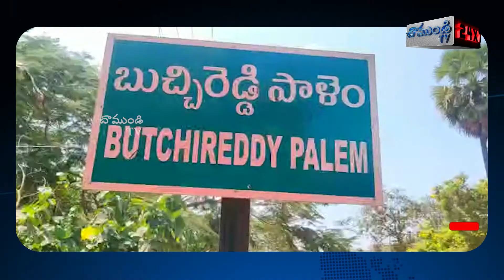30వ తేదీన గ్రామ సచివాలయల వద్ద ఆందోళనలు చేపట్టనున్నామని సిపిఎం నాయకులు అన్నారు/NELLORE / CHAMUNDI TV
రాష్ట్రంలో రోజురోజుకు పెట్రోల్ ధరలు ఆకాశాన్ని అంటుతున్నాయి.గతంలో ఏడు ఎనిమిది సంవత్సరాల క్రితం 48 రూపాయల ధర ఉన్న పెట్రోల్ నేడు 78 రూపాయల కు చేరుకుంది. సామాన్యులు బండ్ల మీద వ్యాపారాలు చేసుకునేవారు నేడు పెట్రోల్ పోయించుకోవలంటే వామ్మో అని భయపడే పరిస్థితి ఏర్పడింది. అయితే ఇటు రాష్ట్రంలో పెట్రోల్ ధరలు అదుపు చేయాలని సిపిఎం పార్టీ నాయకులు ముమ్మరంగా పోరాటం చేస్తున్నారు. ఈనెల 30వ తేదీన గ్రామ సచివాలయల వద్ద ఆందోళనలు చేపట్టనున్నామని  సిపిఎం నాయకులు బుచ్చి మండల కార్యదర్శి గురునాథం అన్నారు. ఈ సందర్భంగా ఆయన ఏర్పాటు చేసిన విలేకర్ల సమావేశంలో మాట్లాడుతూ గత పది రోజులుగా పెట్రోల్ డీజిల్ ధరలు పెరుగుతున్నాయని ఈ దేశంలో  ఎప్పుడు లేని విధంగా పెట్రోల్ ధరలు పెరుగుతున్నాయి అన్నారు. కేంద్ర ప్రభుత్వం వన్ కార్ బోర్డ్ సంస్థలకు ప్రజాధనాన్ని దోసి పెడుతున్నాయి అన్నారు. ప్రభుత్వం వెంటనే పెట్రోల్ ధరలు తగ్గించాలని డిమాండ్ చేశారు. లేకుంటే ప్రజలు ప్రభుత్వాలపై తిరగబడే రోజులు వస్తాయని వారు హెచ్చరించారు. అదేవిధంగా కేంద్ర ప్రభుత్వం బొగ్గు గనులను జాతీయం చేయాలని సిపిఎం పార్టీ పోరాటాలు చేస్తుంటే కేంద్ర ప్రభుత్వం తన వైఖరి మార్చుకోకుండా ప్రైవేటు సంస్థలకు అప్పగిస్తున్నట్లు ప్రకటించడం సరికాదన్నారు. బొగ్గు గనులు ప్రైవేటు వ్యక్తులకు అప్పగిస్తే  ప్రజలపై అధిక భారాలు పడతాయి అన్నారు ప్రైవేట్ సంస్థలు బొగ్గు ధర విపరీతంగా పెంచి వారి లాభాలు పెంచుకుంటున్నారని ఆయన విమర్శలు చేశారు. ప్రపంచంలో వివిధ దేశాల్లో బొగ్గులను ప్రైవేటీకరించడం వలన ప్రజలపై విద్యుత్ ధరలు పెరిగి పేద వారిపై  అధిక భారాలు పడ్డాయన్నారు. కేంద్ర రాష్ట్ర ప్రభుత్వాలు కరోనా ను బూచిగా చూపించి కార్మిక హక్కులను కాలరాస్తున్నరు అన్నారు.  పెట్టుబడిదారుల కోసం కార్మికులను ఇబ్బందులు పెడుతూ కేంద్ర ప్రభుత్వం చేస్తున్న అరాచకాలు అడ్డుకునేందుకు జూలై 3న శాసనోల్లంఘన సహాయ నిరాకరణ  కార్యక్రమాలు నిర్వహిస్తున్నట్లు ఆయన తెలిపారు. ఈ సందర్భంగా సి ఐ టి యు మండల కార్యదర్శి చల్ల కోలుసు  మల్లికార్జున మాట్లాడుతూ కృష్ణపట్నం యజమాన్యం కార్మికుల పై సాగిస్తున్న దమనకాండను నిరశిస్తూ ఈనెల 29న చలో కృష్ణపట్నం జయప్రదం చేయాల్సిందిగా కార్మికులను ఆయన కోరారు ఈ కార్యక్రమంలో షేక్ బాషా పోతంశెట్టి శ్రీనివాసులు పాల్గొన్నారు.